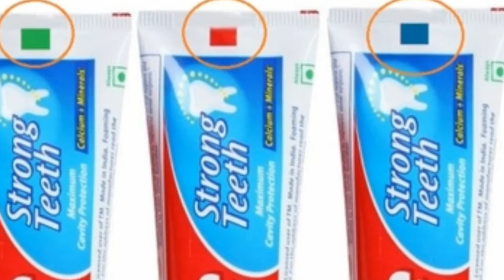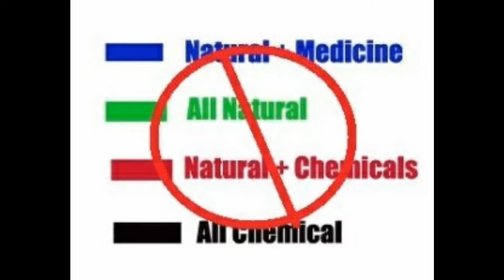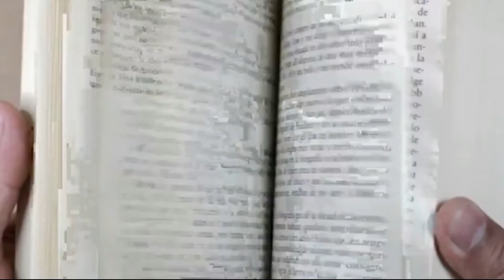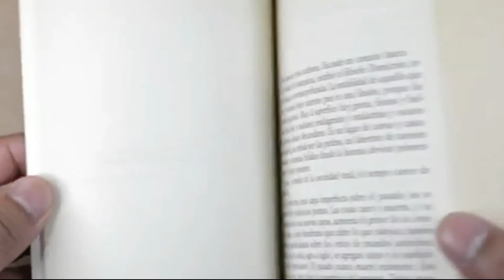What do these marks show on the toothpaste?|Amazingfacts|facts,|AZ TVان نشانات کا مطلب کیا ہے؟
In tubes k aakhir mein kya likha hota ha??
Assalamoalikum dosto aj hm ap ko iss video mein aisy facts k baary mein btain gy jo ap ne pehly kabhi nai dekhy hon gy..

Voice:Research by :Arbaz Iqbal
Video pasand aay tu like krein 👍
Amazing facts
Real facts
AZ TV
AISE facts jo ap nai jante

facts, facts tv, facts
 about pakistan,
 facts behind urdu, facts song,
 facts in urdu, facts in hindi
, facts about girls,
 facts tree
, facts time,
brain facts,
amazing facts,
facts brain,
 amazing facts Video,
ahmedkhalid,
Facts About, ml
American, Security
 System,
 Top Enigmatic Facts
, Enigmatic
, informational, learning
, science facts,
 facttechz,
facttechz new video
, facts, tef,
top enigmatic facts
, random facts
, amazing facts,
subconscious mind
, mind